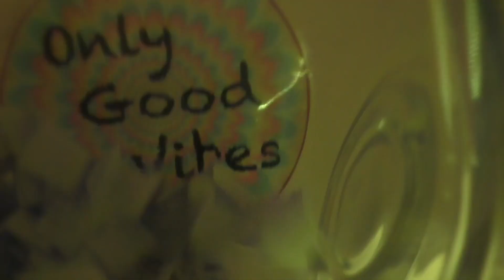IL POTERE DEL TUO PENSIERO Only Good Vibes 23-2-'18 (sub.ES-ENG)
I nostri pensieri influiscono sulla nostra vita per la quasi totalità. Come noi agiamo, come noi decidiamo di vedere le cose e come riflettiamo sugli eventi.